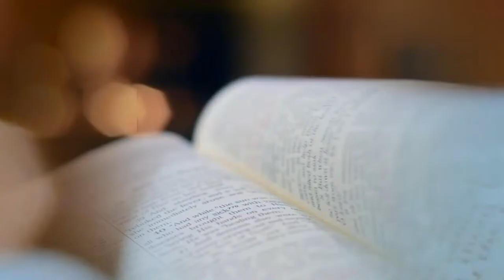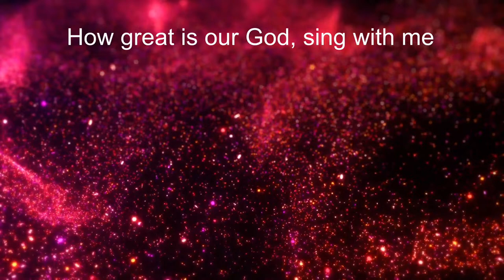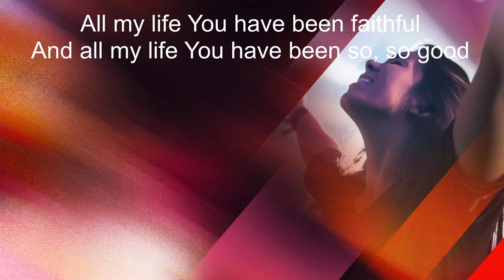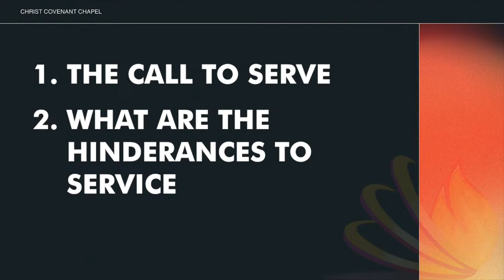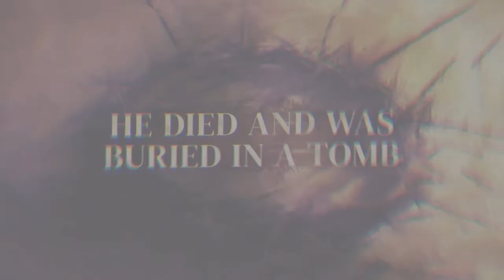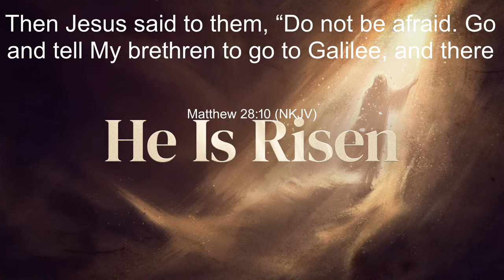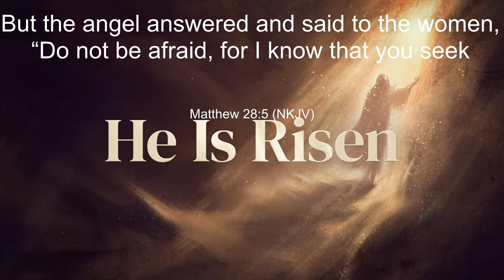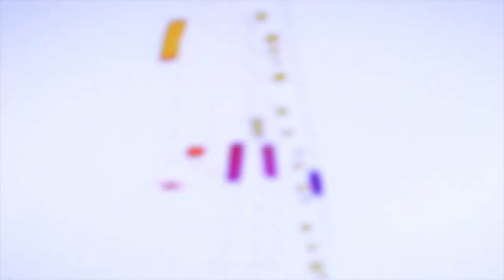THE EASTER EXPERIENCE | CHRIST COVENANT CHAPEL | COVENANT AMBASSADORS | REV. KINGSLEY AYESU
Christ Covenant Chapel (CCC) is a Bible believing church headquartered in Brooklyn Center, Minnesota. We are a great church developing people to positively impact our generation. We believe that Jesus is Lord and this belief pulls us together as a family which sends us to impact our world filled with hope and purpose.